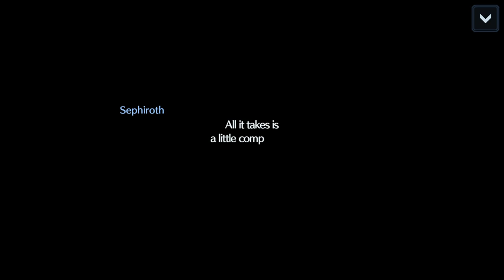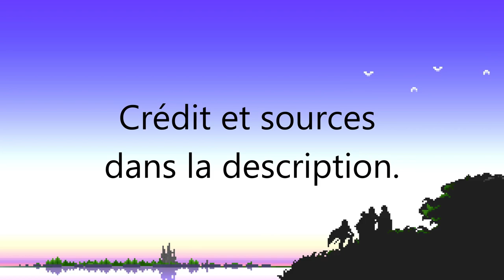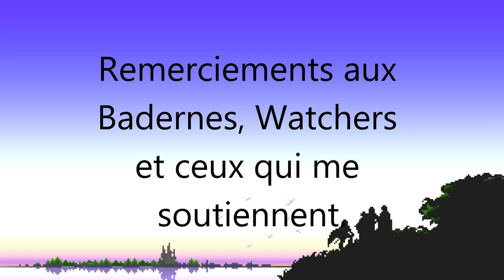[FFVIIEC] The First Soldier - Episode 8 : Le héros, Sephiroth (Sous-titre français)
Final Fantasy VII : Ever Crisis est un RPG mobile Free to play développé par Square Enix. Structuré en chapitres, le jeu retrace les différents événements du Final Fantasy VII original ainsi que tous les jeux faisant parti de sa compilation.

0:00 Opening
0:21 Histoire
12:08 Teaser
12:48 Ending

CRÉDITS

Logo : Veevee & Arsène (Les Joueurs Fantômes), Soryû
Bannière : Soryû
Opening : Arsène (Les Joueurs Fantômes)
Ending : Azem
Texte/Traduction : Azem
Montage : Azem
Voix Off :
Miniatures : Azem

Musiques :
Massive Explosion Instrumental (Dissidia Final Fantasy NT)
OST du jeu Final Fantasy VII Ever Crisis

Sources :
Final Fantasy VII Ever Crisis